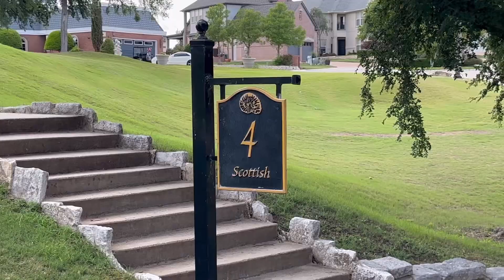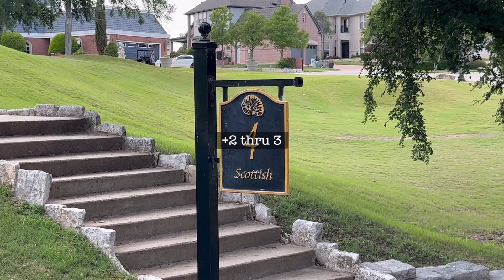Break 80 At The Golf Club Of Fossil Creek